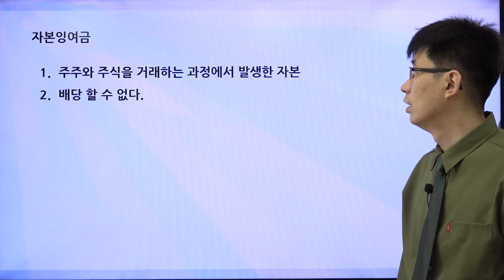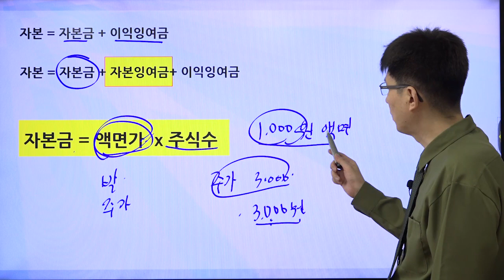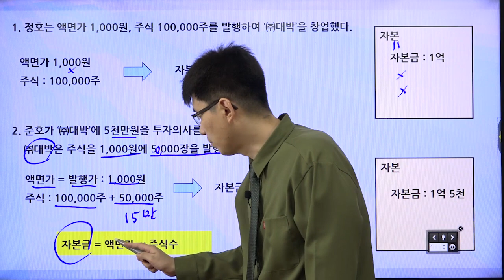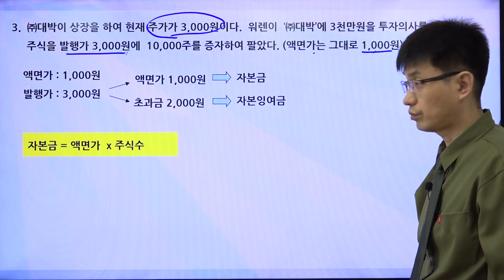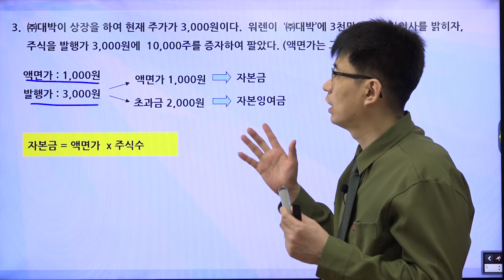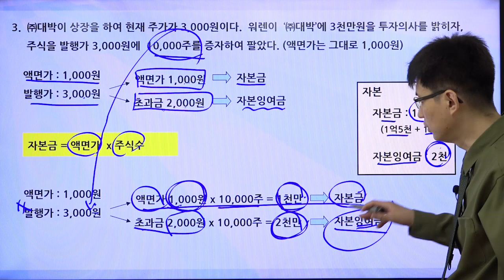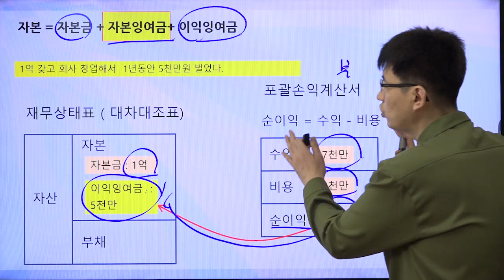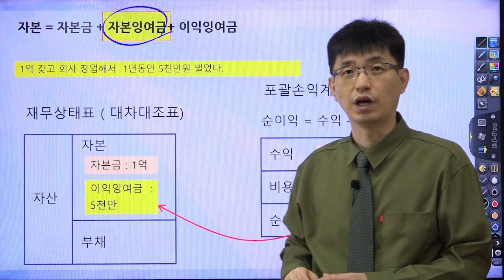[초보 주식 용어 6] 자본잉여금 | 강사 윤성종[너무쉬운 금융용어 경제용어 50]